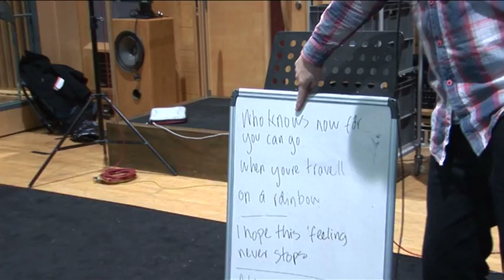Mascot song behind the scenes with Tom and Carrie Fletcher - London 2012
Go behind the scenes with Carrie and Tom Fletcher recording the mascots song. for the song videos, games, and more.